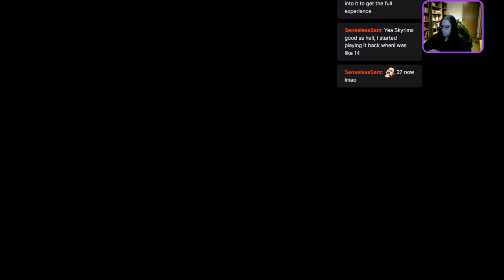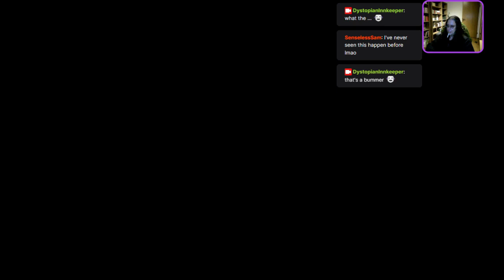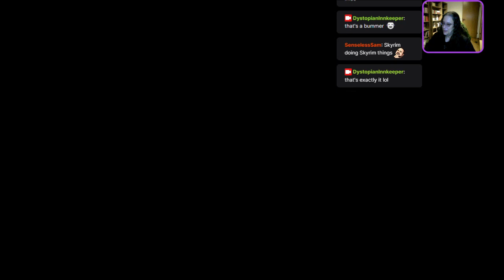24/01/28 - The Dystopian Innkeeper dabbles into Skyrim! Part 2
Trying to beat Elder Scrolls V - Skyrim as a criminal Marksman. I mean, why not?! (Almost (!) cheatless!) -- I just died a LOT trying to get to Fellglow Keep... and my horse floated midair. Or as Sam said: "Skyrim acting like Skyrim" ;)